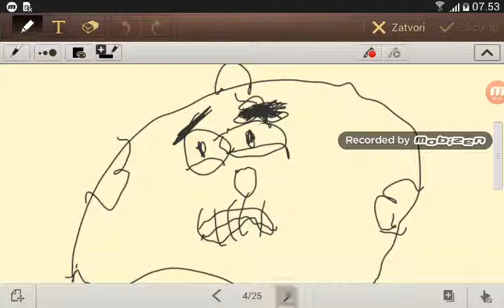Zmeti Zmeti I Miš Epizoda 9🐀🐁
Zmeti